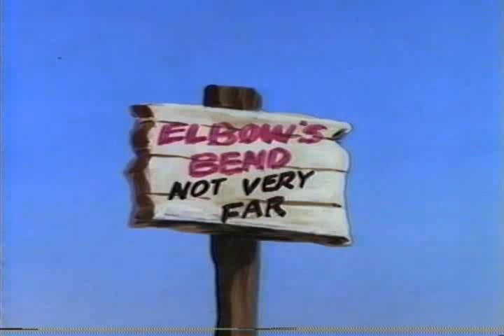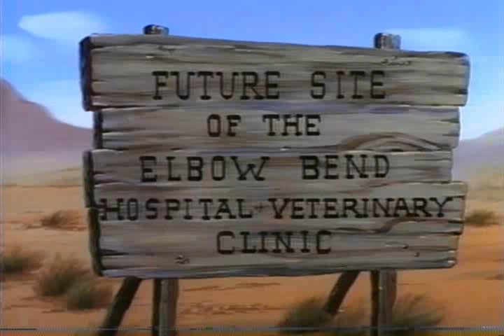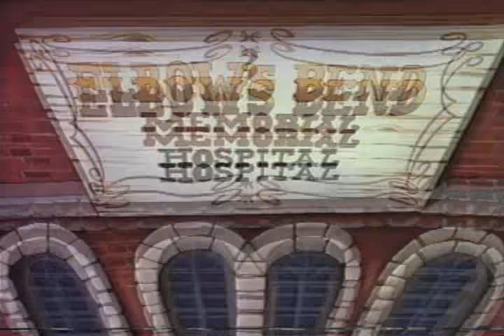Os Valentes Cowboys de Moo Mesa EP1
Faça seu pedido de desenho ou series antigas nos comentários vou fazer o possível para atender todos os pedidos.